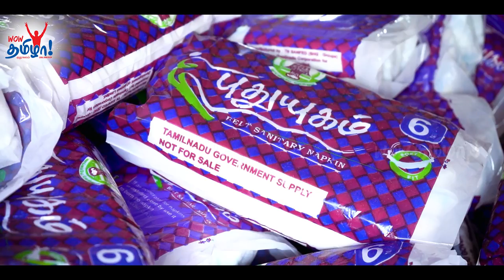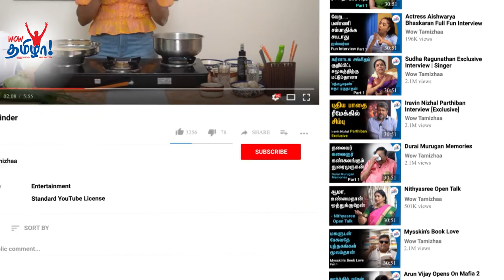Sanitary Napkin நீங்களும் செய்யலாம்! | Making Video Of Sanitary Napkins Tamil | Success Story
A sanitary napkin is one of the essentials for a girl during her periods. It is worn to absorb blood flow and helps to carry out day-to-day work without any discomfort. In this video, watch the success story of Mrs. Nagalakshmi, an entrepreneur, who started producing pads for regular use, adult diapers, maternity pads, nappies, plastic-free pads, and pads with wings. Also, we bring you the making video of sanitary napkins in Tamil.